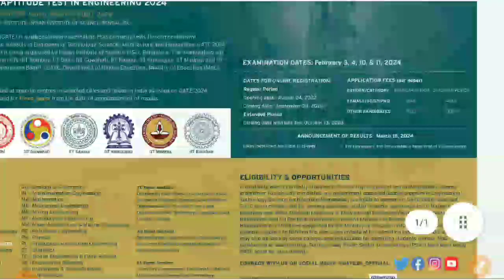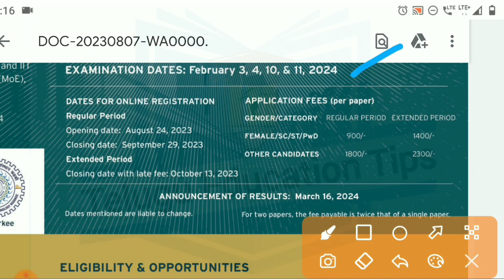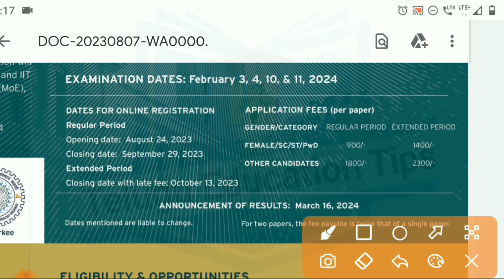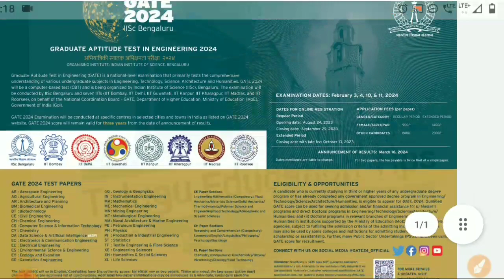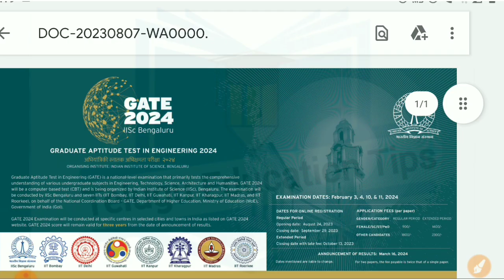ap / ts GATE 2023 Notification Released details in telugu